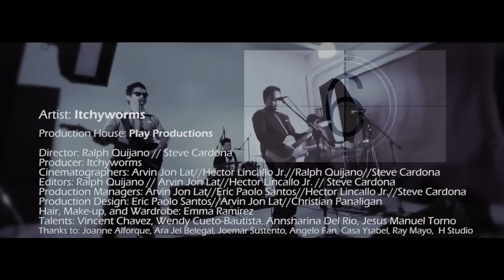Itchyworms - After All This Time (Official Music Video)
Para sa mga pusong masmatagal maghilom kesa sa iba...
o Mga kwentong mas mahaba ang ellipsis...
o mga hangover na umaabot hanggang sa sunod na inuman...
o sa madaling salita sa mga hindi makaget-over sa mga ex nila...

Artist: Itchyworms

Production House: Play Productions
Director: Ralph Quijano
Steve Cardona
Producer: Itchyworms
Cinematographers: Arvin Jon Lat
Hector Lincallo Jr.
Ralph Quijano
Steve Cardona
Production Managers: Arvin Jon Lat
Eric Paolo Santos
Hector Lincallo Jr.
Steve Cardona
Production Design: Eric Paolo Santos
Christian Panaligan

Hair, Make, and Wardrobe: Emma Ramirez

Talents: Vincent Chavez, Wendy Cueto-Bautista, Ashri Del Rio, Jesus Manuel Torno

Thanks to: Ara Jel Belegal, Joemar Sustento, Angelo Fan, Casa Ysabel, RM Lights and Sounds, H Studio